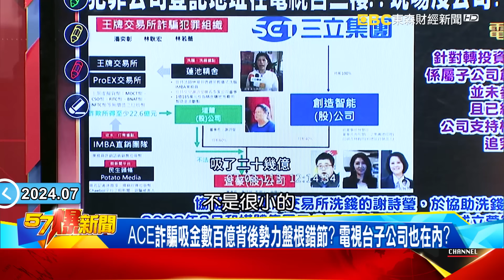台淪「詐騙之島」政府成幫兇？ 神鬼律師藏媒體還駐點海外？ feat.凌濤【57爆新聞】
台淪「詐騙之島」政府成幫兇？ 神鬼律師藏媒體還駐點海外？
十個灣灣九個騙？ 峇里島抓詐騙基地…103人竟有102台人！
103人只有11名回台被抓？印尼沒給犯罪事蹟…91人返台逍遙？
執政黨打詐「越打越詐」？國家媒體淪詐騙幫兇…文化部不知情？
ACE詐騙吸金數百億背後勢力盤根錯節？ 電視台子公司也在內？
ACE總裁號稱「模範生律師」也淪陷？泰國設律師分所成詐團據點？
不只律師淪陷宗教也涉入！ 宜蘭精舍藏近兩億…曝一句話露餡！